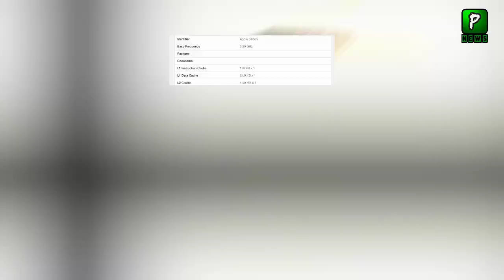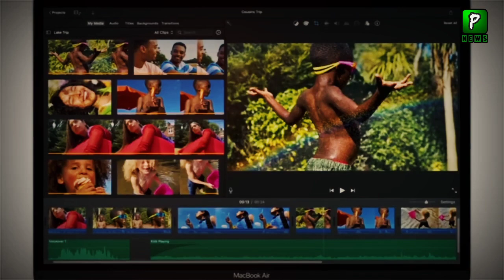Apple's New Macbook Air Outperformance High End 16 Inch | 5G | Smart Phones